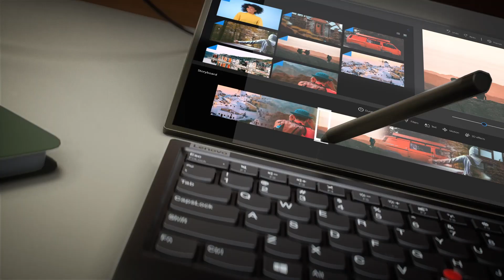Lenovo ThinkVision M14t Mobil Monitör | Esnek Çalışma için İlham Veren Dokunuş!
Lenovo ThinkVision M14T Mobil Monitör, her yerde verimli çalışmak isteyen profesyoneller için tasarlandı!

Hareket halindeki kullanıcılar için tasarlanan, USB-C, dokunmatik ve otomatik döndürme özellikli taşınabilir ThinkVision M14t Monitör ile üretkenliğinizi artırın.
Dokunmatik bir mobil monitörle yeni üretkenlik, esneklik ve tarz seviyelerine ulaşın. Bir ekrandan çok daha fazlası olan M14t, hassas çizim ve kolay gezinme için basınca duyarlı bir Aktif Kalem, koruma için özelleştirilmiş bir kılıf ve dikey dağıtım ile daha iyi bir kablo yönetimi için L şeklinde bir donanım kilidi ile birlikte sunulur. İki USB-C bağlantı noktasına sahip bu kompakt USB-C Hub monitör, yalnızca Lenovo Think ailesindeki dizüstü bilgisayarlarla değil, aynı zamanda akıllı telefonunuz gibi uyumlu diğer USB-C cihazlarınızla da sorunsuz bir şekilde çalışır. Monitör, özellikle hareket halindeyken kullanım kolaylığı sunar. Ofiste veya hareket halindeyken M14t ile bağlanın, sunum yapın, fikirlerinizi iletin veya bir şeyler oluşturun.
Yalnızca 698 g* ağırlık ve 4,8 mm* kalınlıktaki ince ve hafif ThinkVision M14t, ihtiyacınız olduğunda size ek bir ekran sağlayan 14 inç Full-HD bir ekrandır. 10 noktalı dokunma özelliği ile sezgisel bir monitör arayüzünde tasarlama, canlandırma, sunma ve açıklama ekleme özgürlüğünü doya doya yaşayın.
Yenilikçi çift USB-C tasarımına sahip M14t, ekranınızı (akıllı telefonunuzun veya dizüstü bilgisayarınızın¹) kopyalayabilir veya genişletebilir, böylece daima üretken olabilirsiniz. USB-C'nin veri, güç ve ortam özellikleriyle bir sunum oluşturabilir, verileri bir sabit sürücüye aktarabilir ve benzersiz gücü içerisinden geçirme özelliğinin keyfini çıkarabilirsiniz. Gücü içerisinden geçirme işlevi, çift USB-C bağlantı noktası sayesinde M14t'ye ve monitöre bağlı uyumlu USB-C cihazına aynı anda tek bir AC/DC adaptörü üzerinden güç sağlar.² L şeklinde donanım kilidi ile düzenli, kolay masaüstü kurulumunda dikey ekran kurulumu seçeneği ve daha iyi kablo yönetiminin tadını çıkarın.